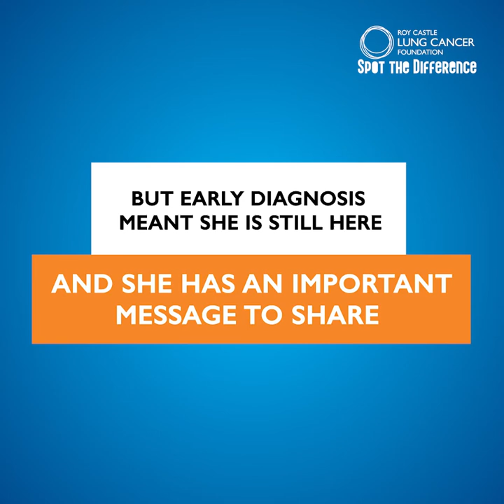Karen spotted the difference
17 years after her own lung cancer diagnosis, Karen has an important message to share...